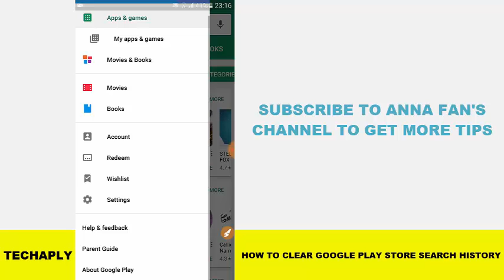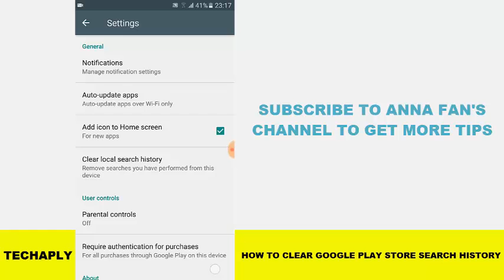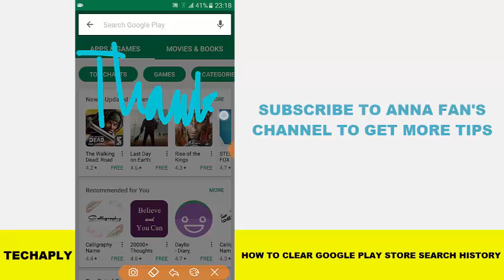How to Clear Google Play Store Search History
Hi guys, this video will quickly show you how to clear google play store history (search history). Some of the time, you forget to clear the search history, which might still show as the search suggestion when you tap on the search bar in google play store.
Follow the steps in the video to clear the google play store on your Android or iOS device.